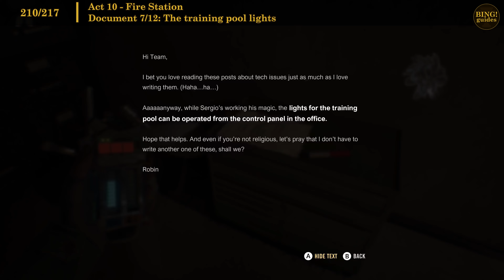All collectible locations guide | A Quiet Place: The Road Ahead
In this A Quiet Place: The Road Ahead video guide, I'll show you all collectible locations throughout acts 1–10 (note: there are no collectibles in Act 7).

Collecting everything will earn you 4 achievements and trophies:
- Assiduous Reader for collecting all documents
- Completionist for collecting all toys
- Playlist for collecting all mixtapes
- Code Breaker for opening all briefcases

00:00 Act 1 - The Ranch
03:45 Act 2 - The Hospital
10:57 Act 3 - The Forest
17:03 Act 4 - The Lake House
19:56 Act 5 - The Campsite
26:19 Act 6 - The Trainwreck
34:55 Act 8 - The Pump Station
40:22 Act 9 - The Harbor
50:01 Act 10 - Fire Station

Assiduous Reader achievement and trophy - A Quiet Place: The Road Ahead
Collect all the documents scattered along the journey

Completionist achievement and trophy - A Quiet Place: The Road Ahead
Collect all toys along the journey

Playlist achievement and trophy - A Quiet Place: The Road Ahead
Collect all Mix Tapes along the journey

Code Breaker achievement and trophy - A Quiet Place: The Road Ahead
Open all Briefcase along the journey

A Quiet Place collectibles
A Quiet Place all collectibles
A Quiet Place all collectibles guide
Quiet Place all collectibles
Quiet Place all collectibles guide
Quiet Place all collectible location
Quiet Place all collectible location guide
Assiduous Reader achievement
Assiduous Reader trophy
Completionist achievement
Completionist trophy
Playlist achievement
Playlist trophy
Code Breaker achievement
Code Breaker trophy